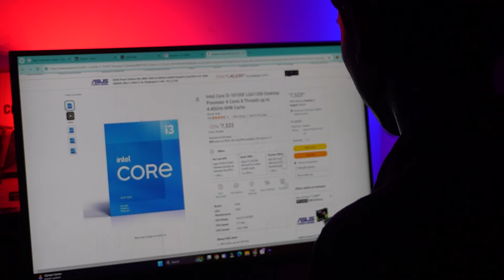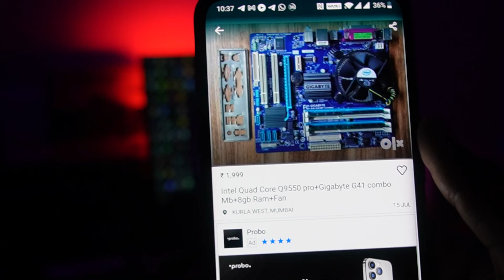5k Rupees Gaming Pc With Graphics Card For Gta 5 || Gaming Pc Under 5k challenge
5k rupees Gaming Pc
5k Rupees Gaming Pc With Graphics Card For Gta 5

@pcbuildmaniaofficial -- Instagram
Instagram Original Account (Please Dont Trust Any Other accounts)